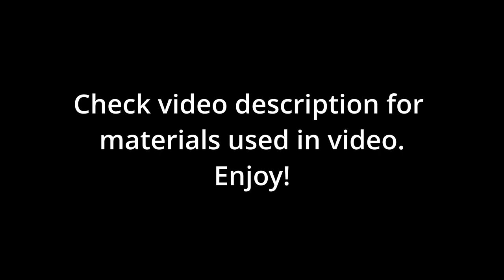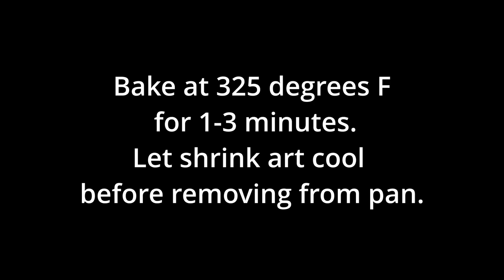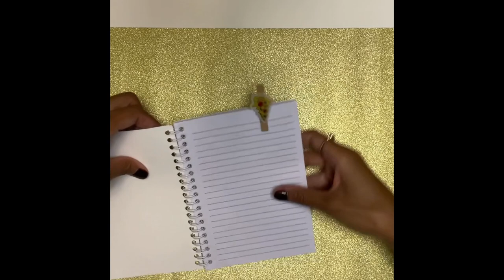Easy Shrink Art Accessories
Materials used in video:
1.) Mondo Llama Shrink art kit
2.) Sunglasses
3.) Small clothes pin
4.) Flat hair pins
5.) Keychain ring
6.) Magnet
7.) Scissors
8.) Glue
9.) Pliers

*Please read directions included in the kit before starting.
*Adult supervision needed for this activity!